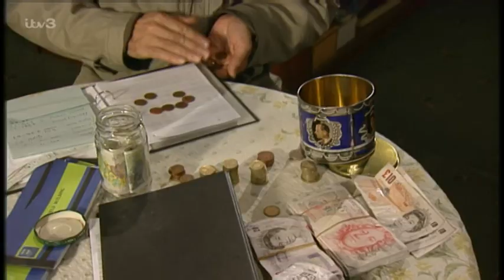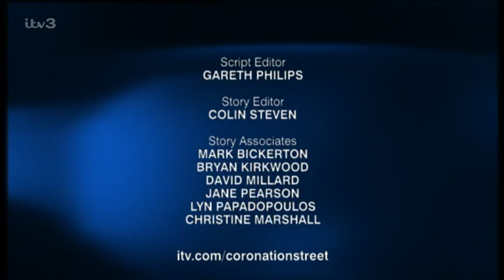Coronation.Street_2003-08-29_576p.PDTV.MPEG.-SS